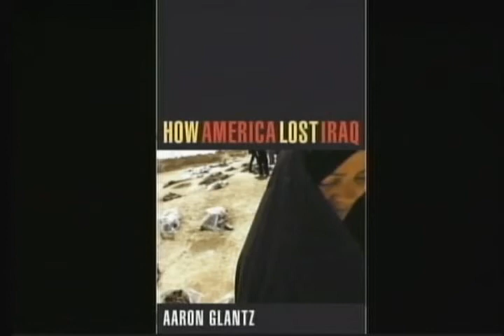TalkingStickTV - Aaron Glantz - How America Lost Iraq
Interview with Aaron Glantz author of "How America Lost Iraq" recorded June 6, 2005.